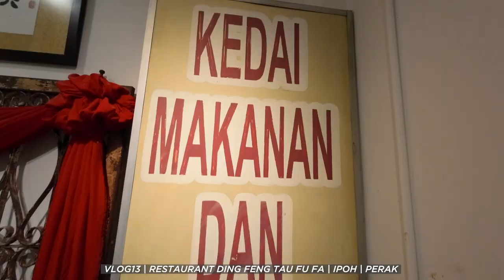Vlog 13 | Restaurant Ding Feng Tau Fu Fa | Ipoh || 顶丰潮州豆腐花 | 怡宝 | 霹雳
Shot & Edited: V
Location: Restaurant Ding Feng Tau Fu Fa, Ipoh, Perak